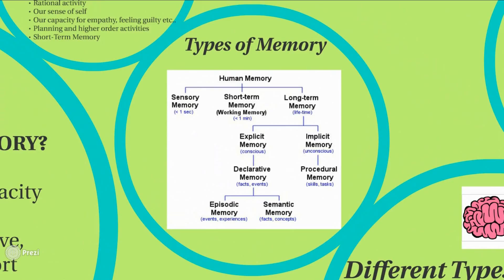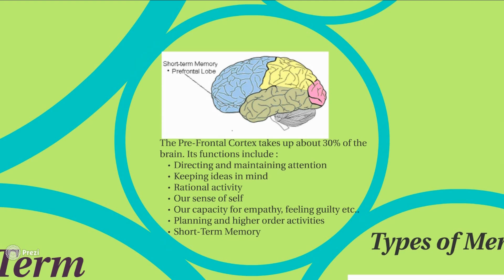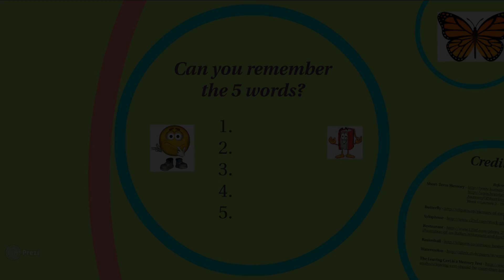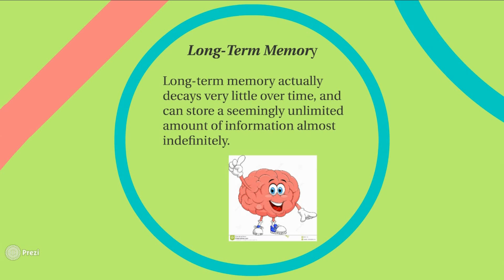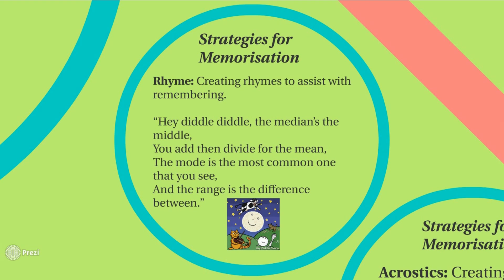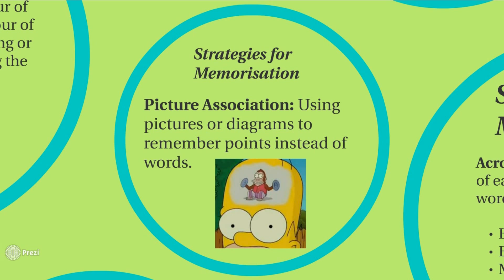Memory and Adolescence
Siobhán Murphy, Sylvia Chapman Kent, Katie Wilkinson, Yvonne Brannelly, Julianne O'Keefe